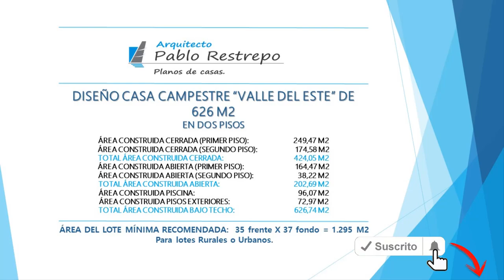'DISEÑO CASA CAMPESTRE MODERNA' 35x37 en 'DOS PISOS' de 626 M2 (6 hab) | Arq Pablo Restrepo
~Diseño casa campestre "Valle del Este" en dos pisos de 626 M2

-Área del Lote mínima recomendada 35.00 m. frente x 37.00 m. fondo = 1.295 M2

~Consta de los siguientes espacios:

-Primer piso: Sala, comedor, cocina, alacena, patio de ropas, alcoba de servicio con closet y baño privado, baño social, estudio, 2 habitaciones cada una con closet y baño privado, garaje cubierto para 2 vehículos, depósito.
-Exterior primer piso: Cuarto de máquinas, salón BBQ, gym, baño, sala exterior, jacuzzi y piscina.
 -Segundo piso: Habitación principal con vestier, baño privado y terraza, 2 habitaciones cada una con baño privado, balcón y una con closet y otra con vestier y terraza.